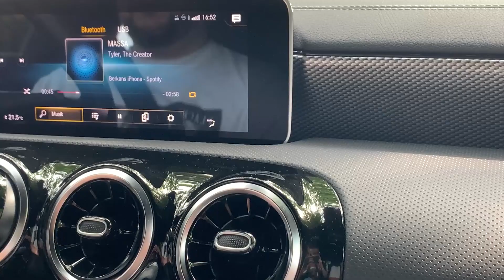Random Vlog (Pics machen, Essen & Mini Shopping Tour)